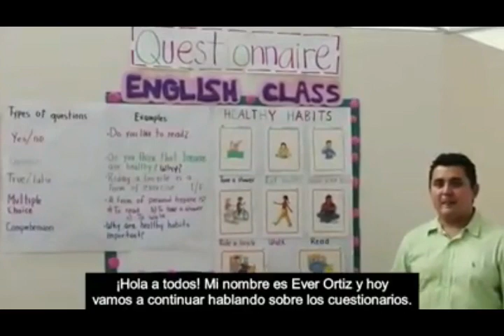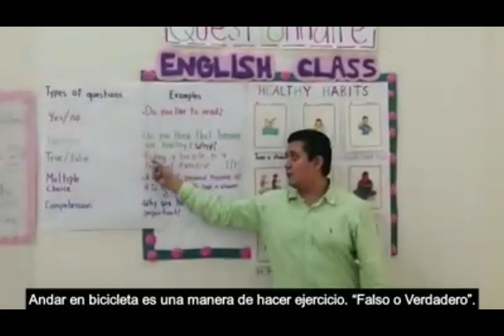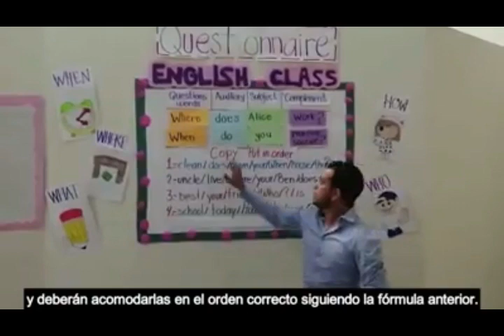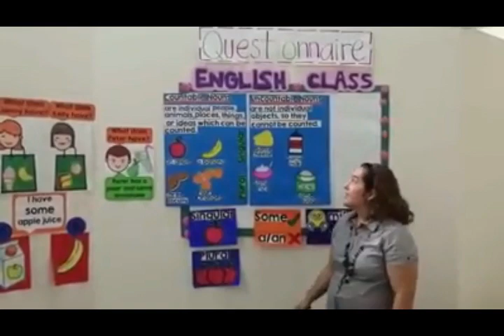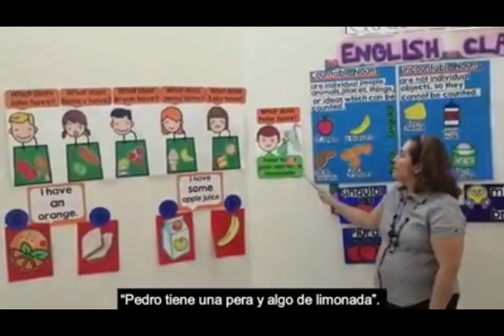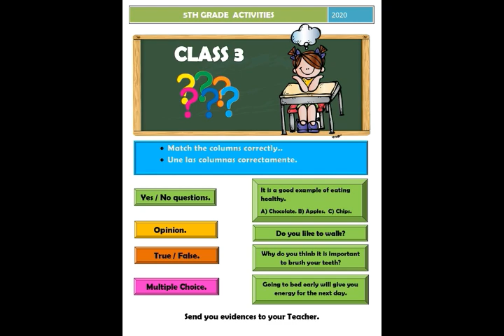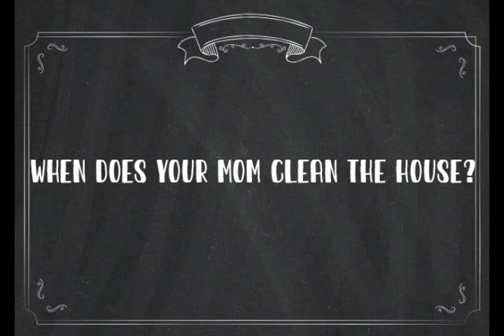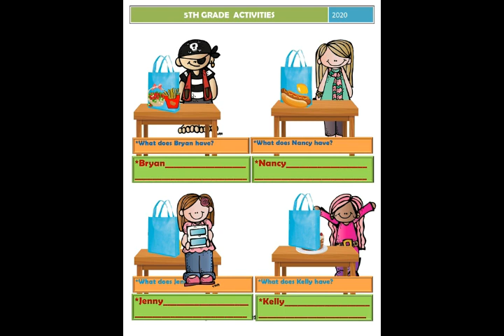Quinto Grado semana 6 unidad 9 pt2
segunda parte de actividades